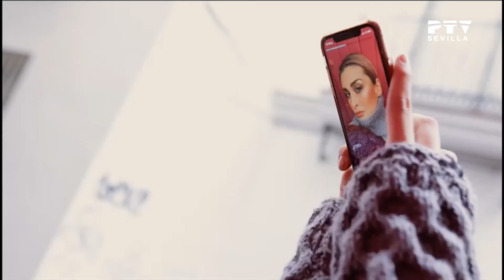Susana Álvarez en Sevilla Tevé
Sevilla Tevé le presta atención a la moda sostenible.